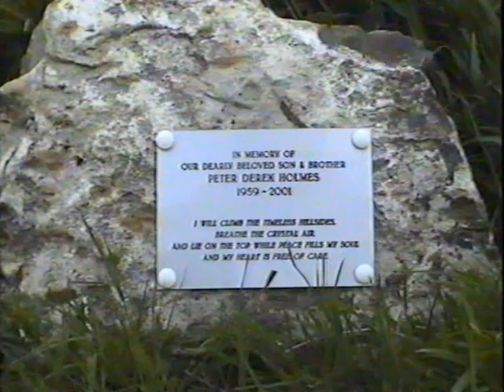SORROW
IN JULY 2001, WE LOST A GREAT BLOKE, A REALLY GOOD MATE, A SUPER BROTHER AND SON

NEVER FORGOTTEN, LOVED AND MISSED BEYOND WORDS